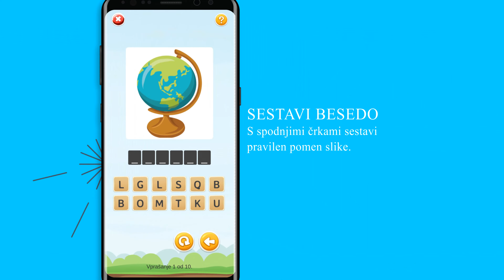Nov Slovenski Kviz Vedivedi | PROMO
Preverite svoje znanje in strateške sposobnosti z igro Vedivedi Kviz. Odgovorite na igro Pravilni odgovor ali Sestavite besedo in si priborite igralne kovance s katerimi lahko odklepate naslednje stopnje.

Kako Igrati?
Mobilna igra Vedivedi Kviz je zelo preprosta namenjena zabavi in izobraževanju.
Vprašanja kvizov se nanašajo na Slovenijo, svet, ljudi in razmere v današnjih časih. V igri ni težavnostnih stopenj!
Na voljo sta 2 igri: Pravilni odgovor in Sestavi besedo. Več informacij kako poteka igranje in reševanje kviza si preberite v naslednjem odstavku.

Pravilni odgovor:
Igra “Pravilni odgovor” je klasičen kviz. Trenutno je na voljo 20 kvizov, v vsakem po 10 vprašanj.
Naslednji kvizi/stopnje se odklepajo na podlagi vaše uspešnosti (pridobljene zvezdice). V kolikor odgovorite pravilno na dovolj vprašanj, pridobite zvezdice, s tem pa se vam samodejno odklepajo naslednji kvizi.
Vaša uspešnost pri reševanju kvizov pa ni vezana le na odklepanju naslednjih stopenj, temveč tudi pri zbiranju kovancev, ki jih lahko porabite pri igri “Sestavi Besedo”.

Sestavi Besedo:
Igra “Sestavi Besedo” temelji na sestavljanju besed.
V oknu se vam prikaže slika, vi pa morate izmed vseh spodnjih črk, ki so vam na voljo sestaviti pomen slike.
Za pridobitev kovancev v tej igri je potrebno pravilno rešiti vseh 10 pomenov slik, v nasprotnem primeru v kolikor boste napačno sestavili posamezno besedo, boste vsakokrat izgubili 10 kovancev.

Trgovina:
V trgovini lahko opravite nakup kovancev s katerimi boste kasneje lahko odklepali kvize.
Na voljo za nakup kovancev imate 100 kovancev, 1.200 kovancev ali 10.000 kovancev.

Želimo vam veliko zabave in prijetnih trenutkov ob igranju!
Igra Vedivedi Kviz je primerna za vse vrste starosti.